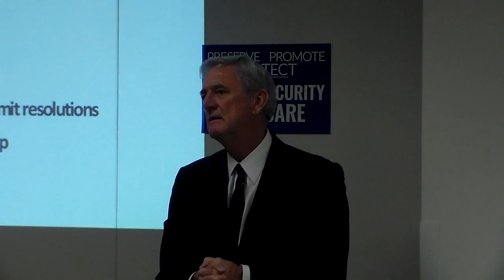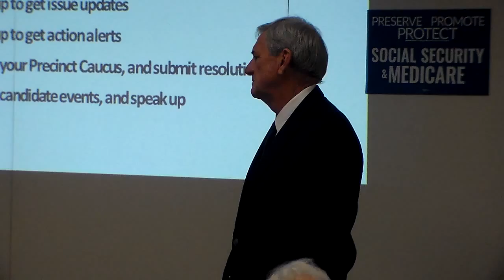MN08 Rick Nolan Little Falls Mediacre Forum Pt6 Feb 17 2016